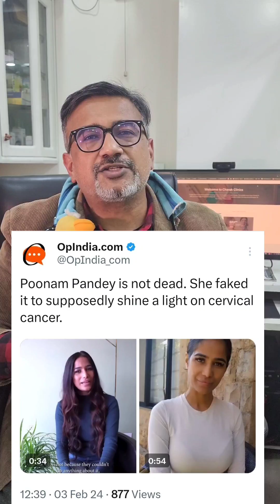HPV Vaccination: Can a Celebrity Stunt by Ms Poonam Pandey Spark a Lifesaving Conversation?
In a world where celebrity actions often make headlines, Ms. Poonam Pandey takes a stand in an unexpected yet impactful way, steering the spotlight onto a critical health issue: HPV vaccination. This video is not just about a celebrity stunt; it's a call to action against cervical cancer, highlighting the importance of HPV vaccination as a preventive measure.

Join us as we explore:
- **The Reality of Cervical Cancer:** Understanding its prevalence, the role of HPV, and the impact on women's health globally and in India.
- **The Power of Vaccination:** Scientific insights into how HPV vaccines work, their safety, and their pivotal role in preventing cervical cancer.
- **Poonam Pandey's Advocacy:** A closer look at how Ms. Pandey's unexpected involvement has ignited a conversation on a subject that demands more visibility and action.
- **From Stunt to Awareness:** Analyzing the impact of celebrity involvement in health advocacy and how it can lead to increased awareness, dispelling myths, and encouraging vaccination.
- **Taking Action:** How you can protect yourself and your loved ones through HPV vaccination and the importance of public health initiatives.

Your thoughts and experiences matter. Share your views on the impact of celebrities in health advocacy and any questions you might have about HPV vaccination in the comments below.

Together, we can make a difference. Let's spread the word and save lives.

Ask a DIRECT QUESTION by Whatsapp message at 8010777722. Charges INR (Rs.) 800 OR USD 10 per Question. Pay via Paytm/ Bhim UPI/ Google Pay.